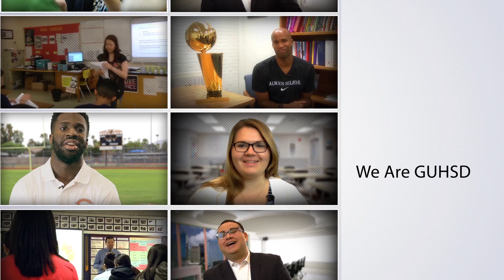WeAreGUHSD: Prince Amukamara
Prince Amukamara is a Super Bowl Champion now, but his humble beginnings began as a student at Apollo High School in Glendale, Arizona.